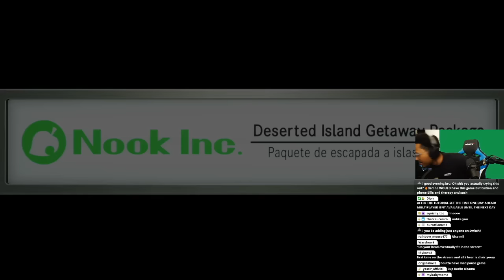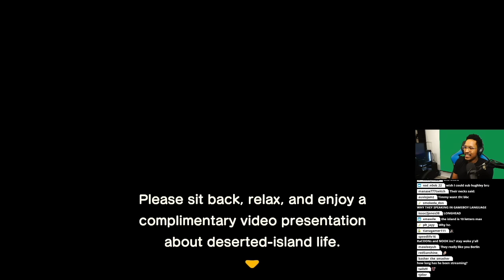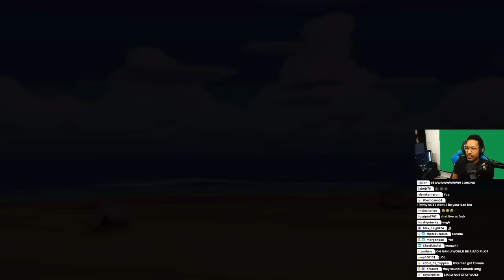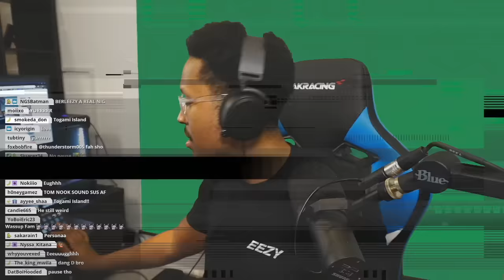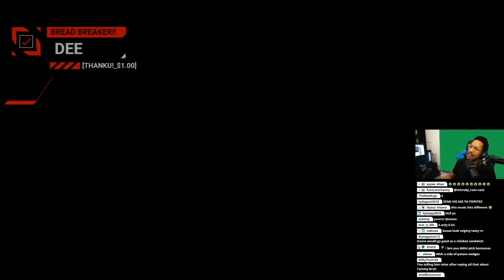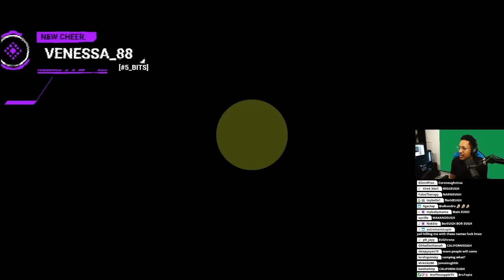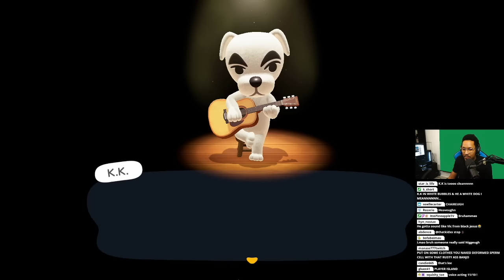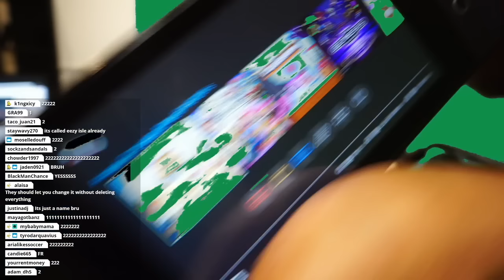Berleezy Beefs With Neighbor FIRST DAY on Animal Crossing